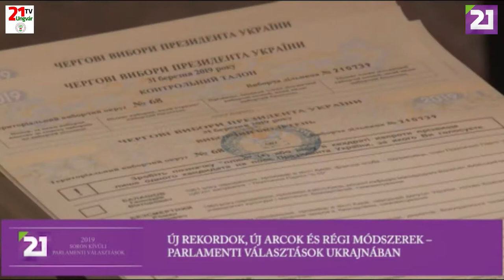TV21 UNGVÁR – 2019 SORON KÍVÜLI PARLAMENTI VÁLASZTÁSOK (2019.07.05.)